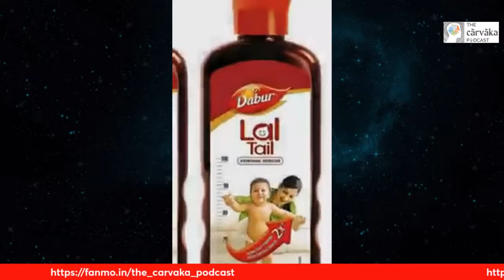Was Babur A Mughal?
In this podcast, Kushal speaks with Aabhas Maldahiyar about his new book, "Babur: The Chessboard King." Was Babur bisexual? Did he address himself as a Mughal? Was Babur a teetotaler, aka a pious Muslim?

00:00:00 - intro
00:02:35 - The tougher book to write
00:05:28 - primary sources
00:09:40 - Babur hated Mughal
00:22:53 - The Narratives
00:37:09 - Bisexual Babar
00:40:00 - Babri
00:45:50 - Babur the bevda
00:56:00 - Indian economy under Mughals
01:00:10 - People change
01:05:18 - QnA